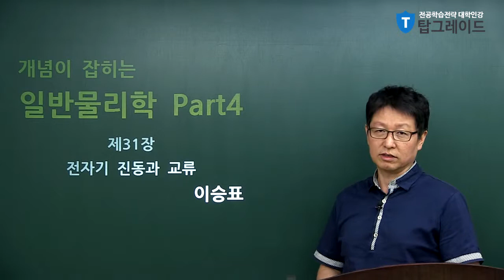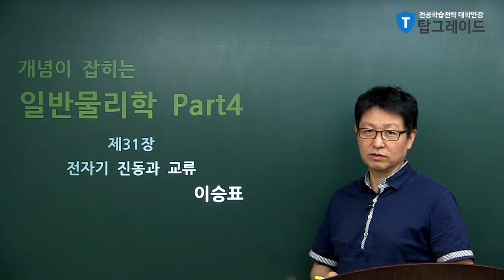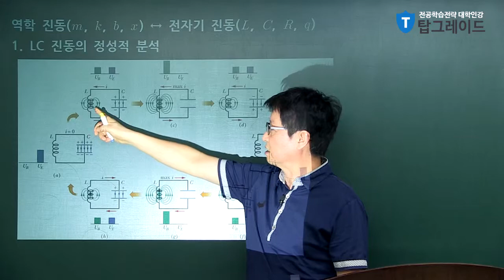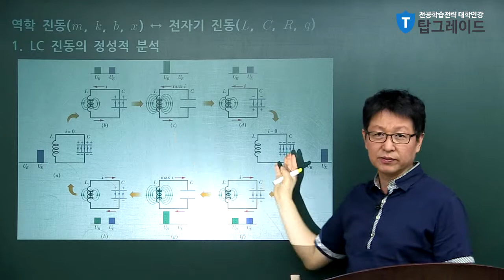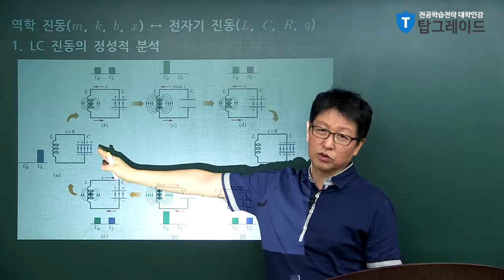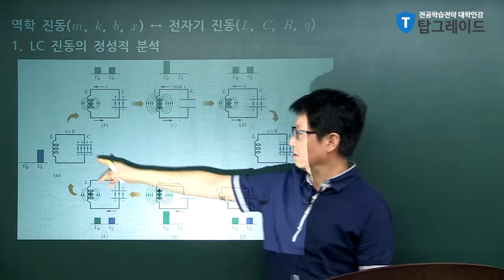탑그레이드_이승표교수_일반물리학_전자기 진동과 교류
전자기 진동과 교류는 총 3개의 강의로 구성되어 있습니다.
이번강의에서는,
LC진동의 정성적 분석, 전기와 역학의 비교, LC진동의 정량적 분석,
RLC회로의 감쇠진동, 교류, 강제진동,
RLC회로의 직렬연결, 교류회로의 전력, 변압기,
RLC회로의 병렬연결에 대해서 살펴보겠습니다.
이승표 교수의 명쾌한 강의를 통해 [전자기 진동과 교류]에 대해서 확실히 배워가세요^^

탑그레이드 일반물리학 인강은 일반물리학 1, 2로 2개 PART로 진행됩니다^^

√ 일반물리학1에서 다룰 내용은?
→ 벡터, 힘과 운동, 위치에너지(potential energy), 운동에너지, 회전운동, 관성운동, 뉴턴의 법칙, 토크, 굴림운동, 진동, 파동, 온도 / 열 / 열역학 제 1법칙, 기체운동론, 엔트로피

√ 일반물리학2에서 다룰 내용은?
→ 전하, 전기장, 가우스의 법칙, 전기퍼텐셜, 전류와 저항, 회로이론, 자기장

√ 일반물리학(대학물리학)이 왜 중요할까요?
기계공학, 전자공학, 화학공학, 생명공학, 건축학, 컴퓨터공학 등 공과계열의 학생이라면
전공과목을 수강하기 위한 물리학 기초지식, 소양은 필수입니다!

√ 다양한 전공의 기본, 기초 대학물리학!
기계공학 - 공업역학, 열역학, 고체역학, 유체역학, 자동차공학, 기구학 등
전자공학 - 회로이론, 논리회로, 전자회로, 전자기학, 반도체공학 등
화학공학 - 유체역학, 유기화학, 고분자공학, 생물화학, 에너지 공학 등

일반물리학(대학물리학) 지식이 부족하다면 전공과목을 수강하는데 매우 어렵겠죠?

탑그레이드 일반물리학 인터넷 강의를 통해 물리학 기본기를 탄탄하게!